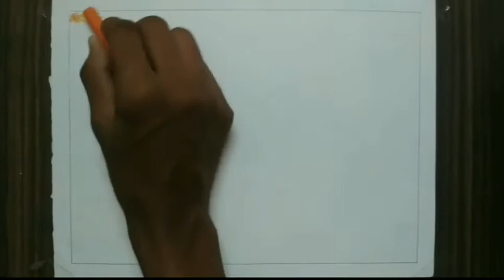Sunset scenery with oil pastel for bigginers step by step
sunset scenery with oilpastel for bigginers step by step
        Bye friends 👋👋👋👋...